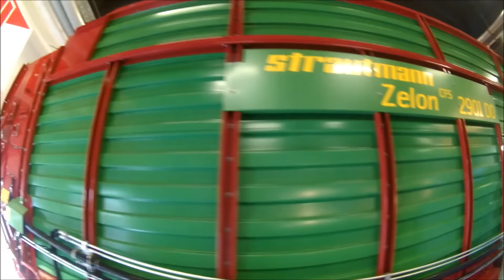** Targi Agro-Tech Kielce ** Piękne Hostessy :)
Cóż mogę powiedzieć było fajnie :) Myślę że wam się spodoba 😉 Kamera Manta mm336 Pro Wifi :)